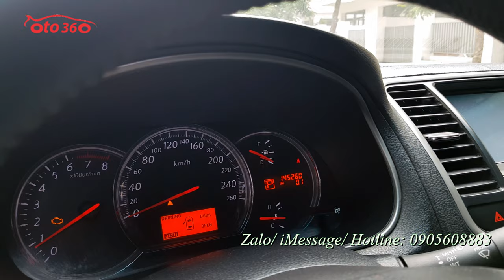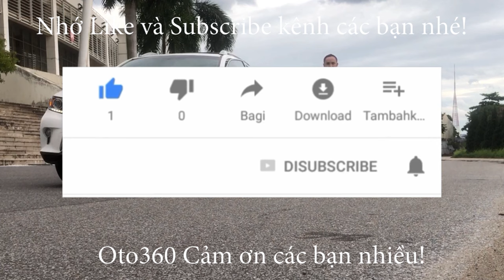Bán xe Nissan Teana 2010 nhập khẩu đăng ký tên tư nhân, biển Hà Nội, 1 chủ từ mới giá chỉ hơn 300 tr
Bán xe Nissan Teana 2.0, số tự động sản xuất 2009,  đăng ký năm 2010 màu đen, xe nhập khẩu, đăng ký tên tư nhân, biển Hà Nội. Một chủ từ đầu vẫn nguyên biển 4 số.
Là phân khúc xe sedan hạng D nên xe được trang bị động cơ 2.0L, hộp số tự động, cùng nhiều các option và các tiện nghi, an toàn đầy đủ, nội thất da cao cấp kết hợp trang trí vân gỗ giúp nội thất chiếc xe sang trọng, ghế chỉnh điện, gương gập điện, tích hợp xi nhan trên gương , khóa thông minh, Stas/stop, điều hòa tự động 2 vùng độc lập, đầu DVD màn hình giải trí, camera lùi, cảm biến lùi, cảm biến  áp suất lốp…
Xe đi ít giữ gìn cẩn thận nên nội thất còn rất mới, xe đẹp vừa bảo dưỡng lại toàn bộ xe.